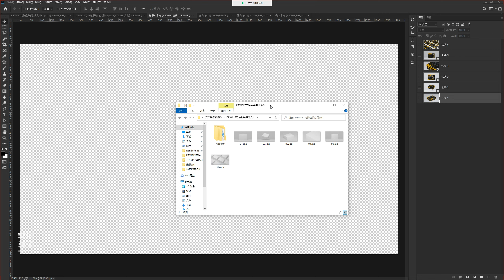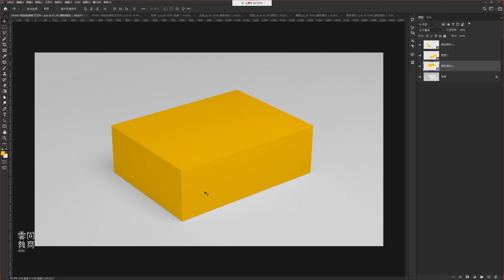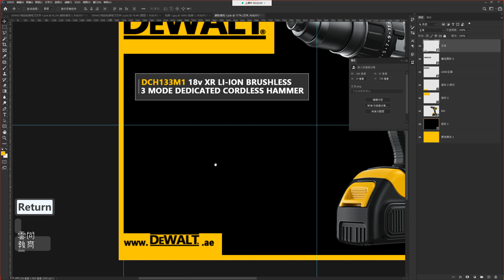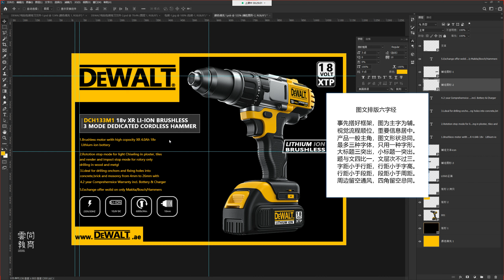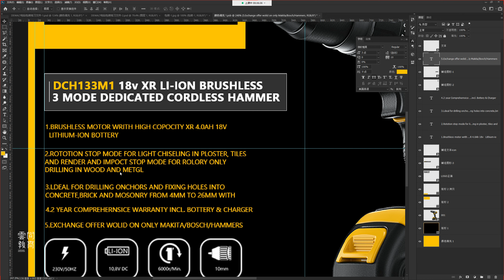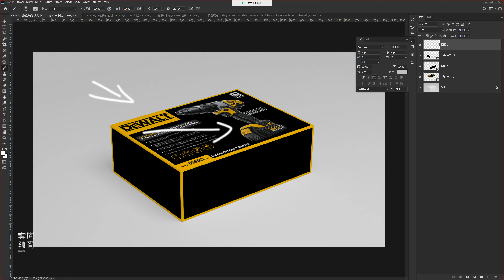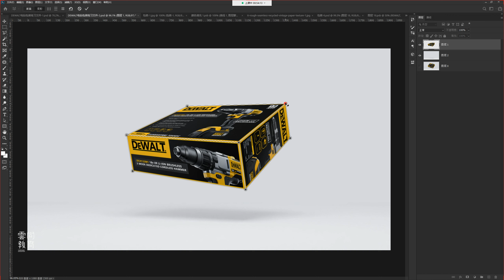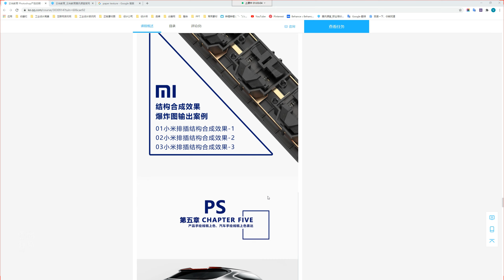Dewalt Drill Product Packaging Design (Photoshop)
Dewalt  电钻产品包装设计演绎